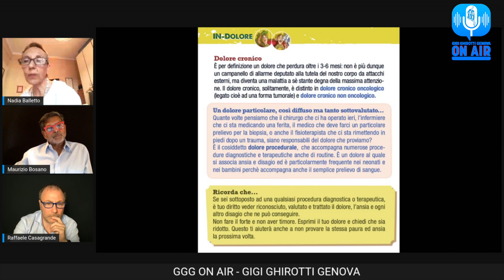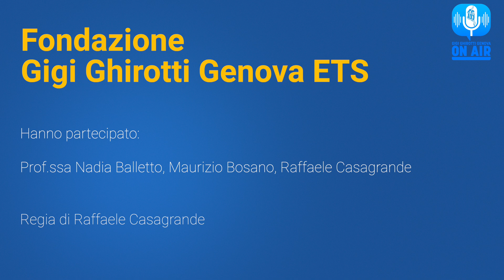Come si diventa palliativista? Risponde la Dott.ssa Nadia Balletto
Come si diventa palliativista?

Risponde la dott.ssa Nadia Balletto palliativista e direttrice sanitaria dell'Hospice di Albaro della Fondazione Gigi Ghirotti di Genova